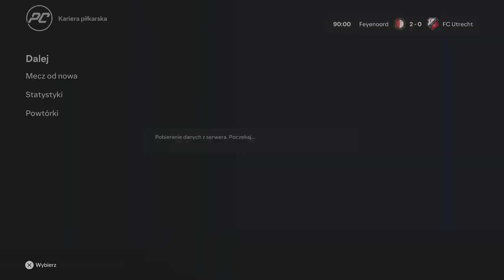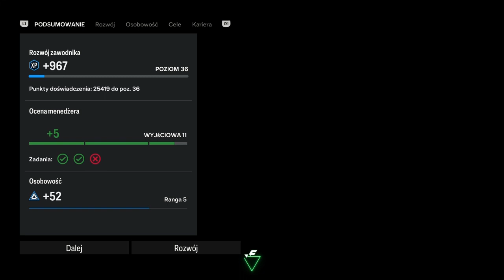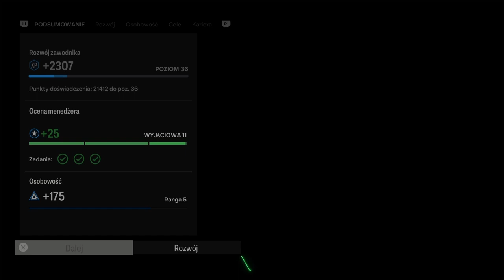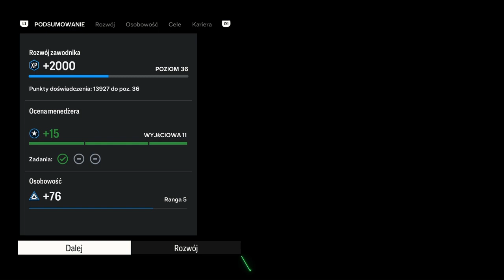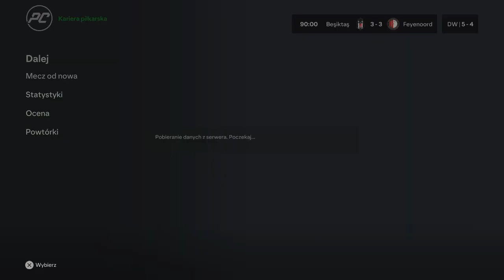CO TU SIĘ STAŁO... | KARIERA ZAWODNIKA FC 24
Osiągniecia:
1x - Puchar Przedsezonowy
1x - Mistrzostwo Polski
1x - Puchar Polski